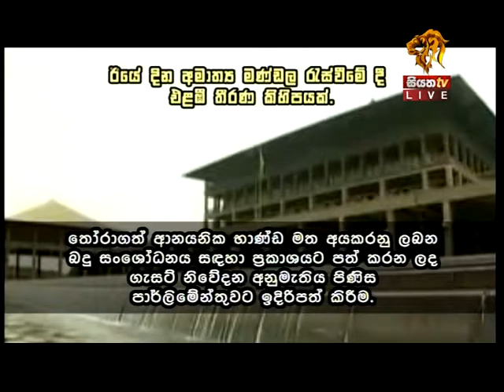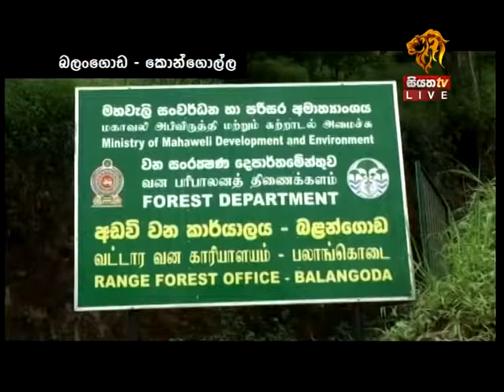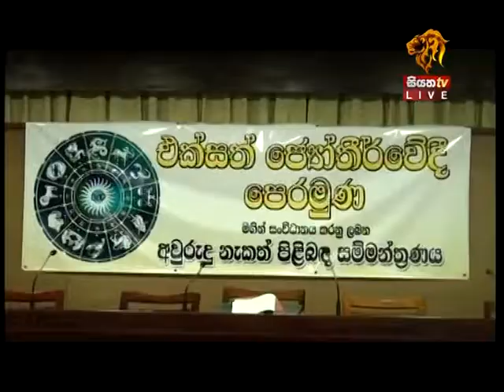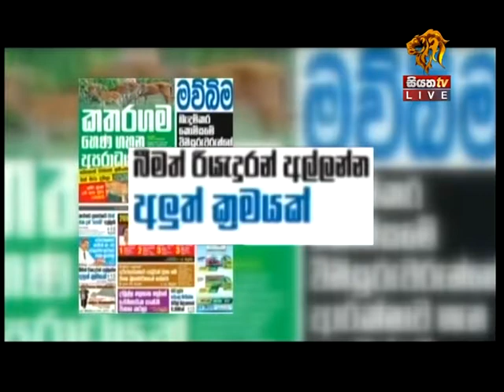Siyatha TV News 7.30 PM - 29 03 2017